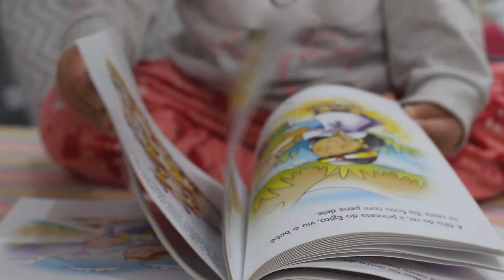MELISSA 1 ANO - MELHORES MOMENTOS 1 ANO (15 MESES) MINHA BEBÊ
Melhores momentos da bebê Melissa depois de completar 1 ano. Nova rotina, aprendendo a andar, falar, comendo, brincando e muito mais.

Vem Comigo!

Maternidade, rotina do bebê, papo de mãe, dicas de enxoval, produtos de bebê, vida de dona de casa, vida de casada, beleza, comprinhas e muito mais aqui no Cromossomo Feminino!!!

Francyne Carvalho
Caixa Postal 75379
CEP: 03453971

Para PARCERIAS e Publicidade entre em contato através do e-mail